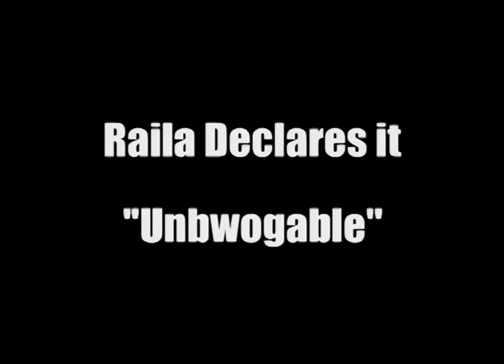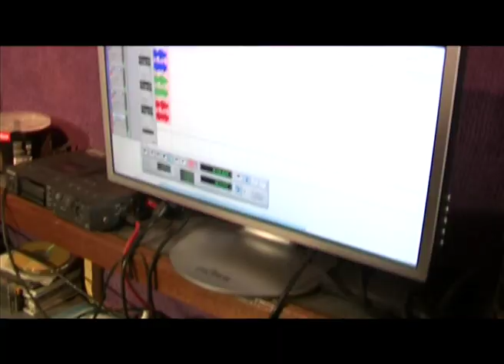Level One Profile